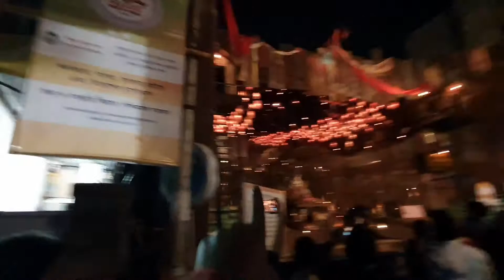South Kolkata Pandal Hopping 2021 😍(Part-2) | শুভ মহাষ্টমী ❤️ | Durga Puja 2021 🔥| Pujo Series Ep 04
Dhak Music Credit

Song: Aarti Dhak For Durga pooja [FCM Release]